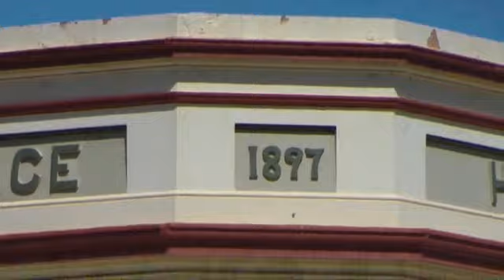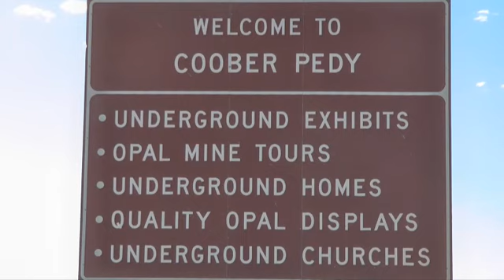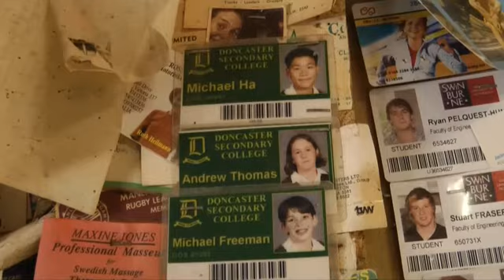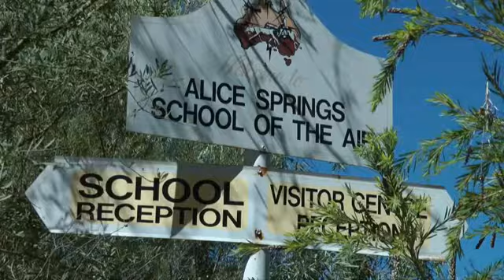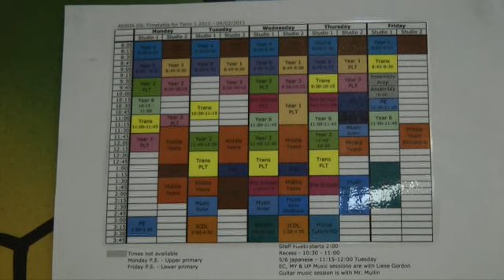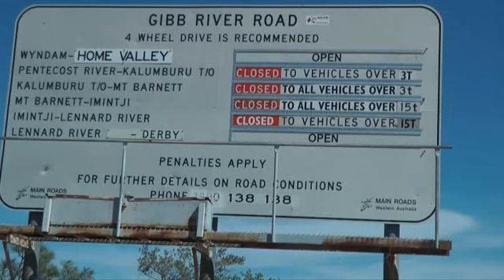Mein Australien - Teil 1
Australien: Reisebericht auf nicht gestellte Fragen
Der Film von Renate Neuber erreichte bei Wettbewerben:
2013: 2. Preis beim Landesfilmfestival
2013: Silber beim Bundesfilmfestival Reise